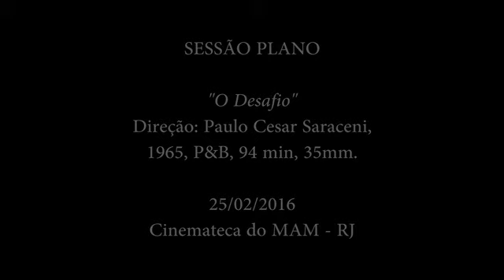Conversas na Sessão Plano - O Desafio (1965) de Paulo Cesar Saraceni